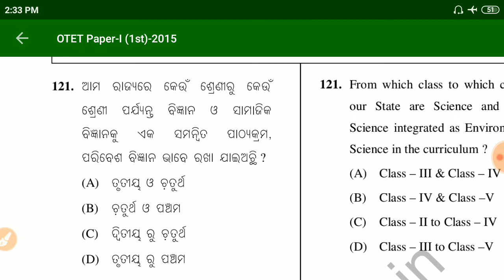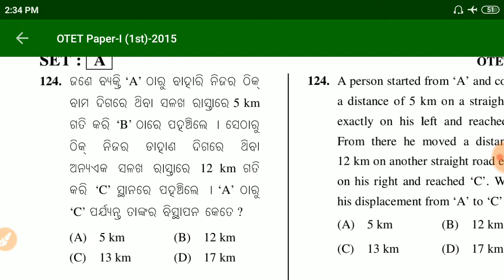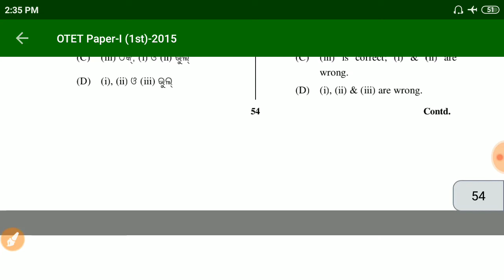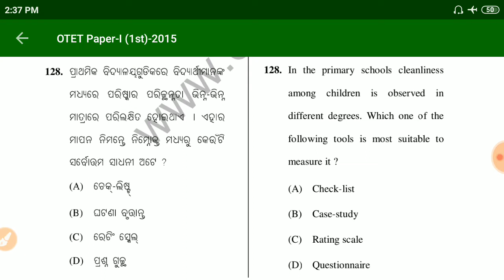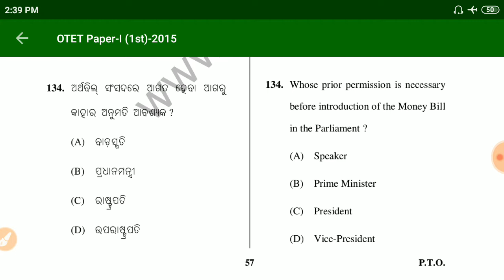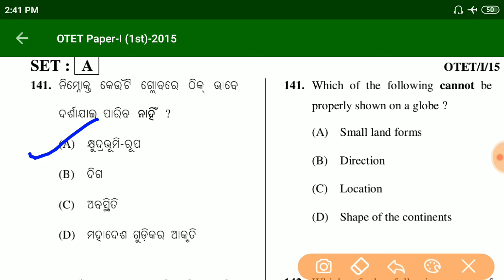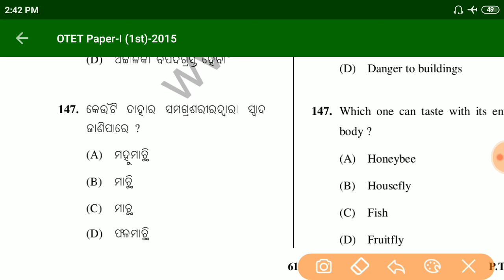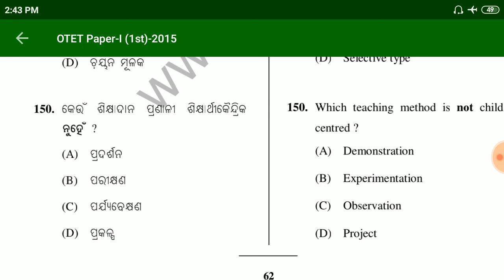OTET ENTRANCE - 2022 // Environmental Studies ll 2015 Best of 30 question .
ଆଜିର ଶିକ୍ଷଣାତ୍ମକ Video ରେ ଆମେ ପାଇବା l

This is a most powerful  Chenal  in Knowledge about School Education . You Can prepare here in all Entrance . Like
1 - OTET
2- CTET
3 - OSSTET

4 - Scholarship
5 - Navoday  Etc.
         You Can Preapare About School Education Class 1 to 10 . You can get All types of GK , Quizzes , Debate , Essay , Application etc.

ଏହି ଚେନାଲ ଟି ଜ୍ଞାନ ବର୍ଦ୍ଧକ ଅଟେ l ଆପଣଙ୍କ ଜ୍ଞାନ ର ପରିସୀମା ବୃଦ୍ଧି ପାଇଁ ଏହା ଏକ ଉପଯୁକ୍ତ ମାଧ୍ୟମ l ସମସ୍ତ ବିଷୟରେ ପ୍ରଶ୍ନ , ସମସ୍ତ ପରୀକ୍ଷା ପ୍ରସ୍ତୁତି , ଇଂରାଜୀ ବ୍ୟାକରଣ , ଓଡ଼ିଆ ବ୍ୟାକରଣ , ବିଷୟର ପ୍ରଶ୍ନ ଉତ୍ତର , Gk, Quizzes , ଏବଂ ସମସ୍ତ Entrance ରେ ଖୁବ ଆବଶ୍ୟକ ପ୍ରଶ୍ନ ଯୋଗାଇ ଦିଆଯିବ  l